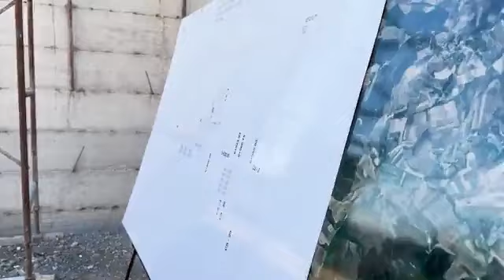Belinda Balluku sheh nga afer punimet ne ujesjellesin e ri te Patosit